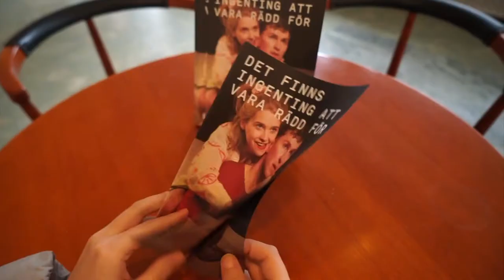SAMTID! Samtal & livemusik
SAMTID! Samtal & livemusik på Uppsala stadsteater

Teaterchef Petra Brylander med gäster borrar ner sig i utforskande och lustfyllda samtal, skarpa iakttagelser och reflektioner om den tid vi lever i. Efter varje samtal: lajvmusik.